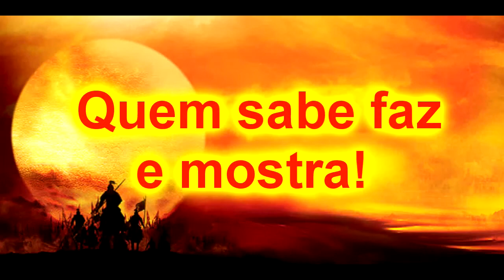Ninjutsu Bujutsu defesa de faca Akaoni ryu